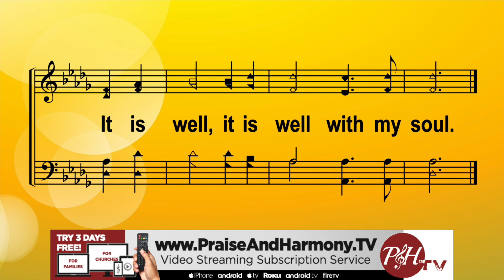Now That's Living!: Part of God's House Now, with Dr. Jerry Jones at PraiseAndHarmony.tv